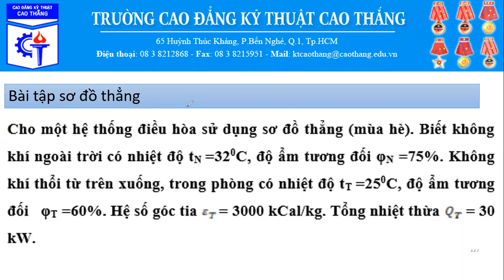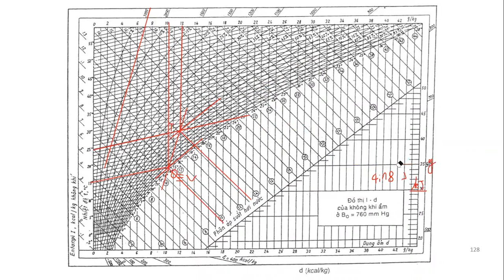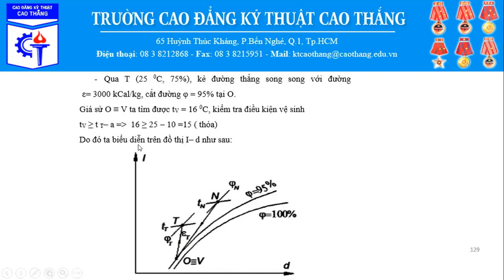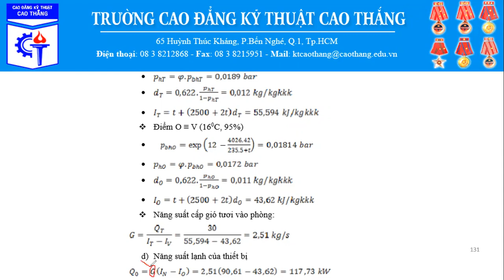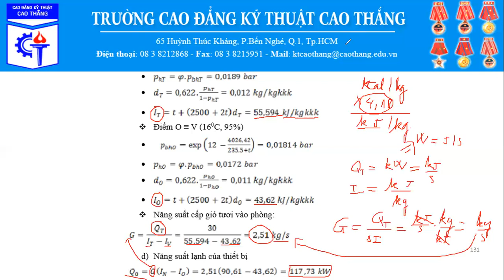Hướng dẫn làm bài tập ĐHKK sơ đồ thẳng (Mùa hè)